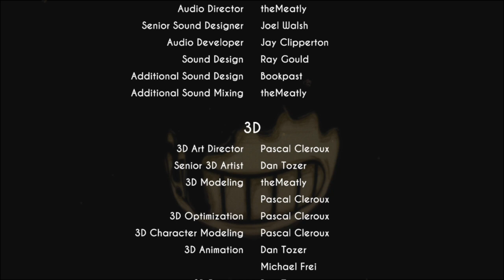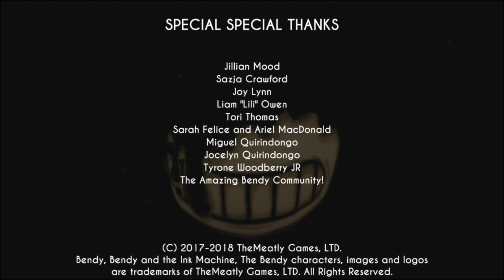End the Angle! BATIM Ch4 P4